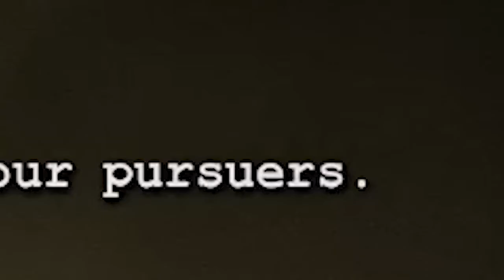MAKING FRIENDS IN THE ASYLUM [OUTLAST] EP. 2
HERE IT IS! the second half of my stream of outlast! I feel like this half is more of a set up to what is more to come on the next stream. SO IF YOU WANT TO WATCH ME PLAY THIS BUT LIVE MAKE SURE TO BE THERE ON MY NEXT STREAM OF OUTLAST THIS COMING FRIDAY :)